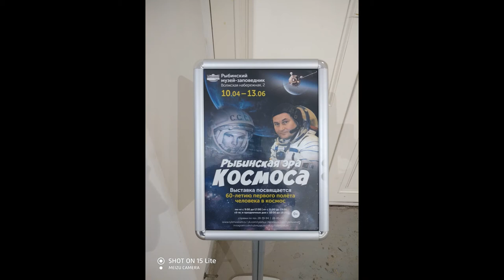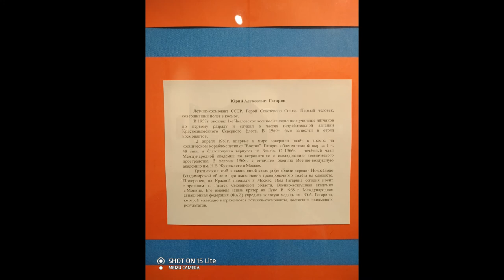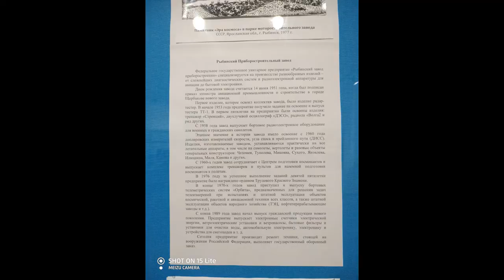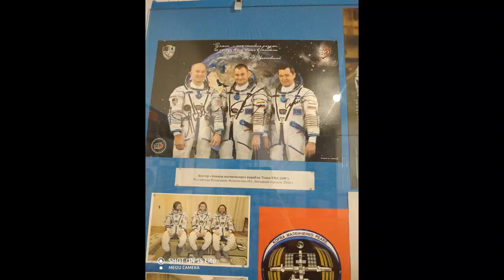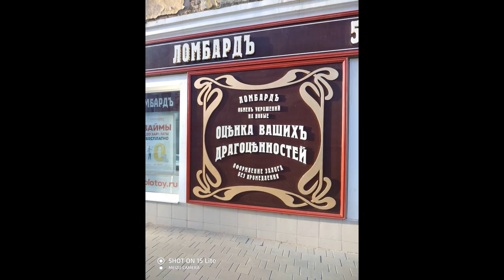Walk to the Museum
When you up and it is the weekend just spend your time with more quality to go somewhere you are interested in. And today I have been wanting to go walk with the goal to visit our museum. I don’t know it was open or close. But go outside and breath in with fresh air is always good for your health. I think that you prefer to discover something new than taking usually set at home in front of TV. Fresh weather and sunlight can help to increase vitamin D level which your body doesn’t produce.  You can get vitamin D from fish liver actually from codfish. I have started eating right to reduce fat level and feel great.
There were singing spring’s birds outside surround, the sun shined bright thought leaking clouds, some trees were with green leaves somewhere on streets. You were can able to feel something like love whenever you were. I don’t know what kind of season you prefer but at this time I liked spring. My brother prefers the only summer because this season all are green, it is hot even it is rain it cool too, big fish wish to catch themselves on a hook, if it is forest pick up berries and mushrooms, and you don’t afraid of mosquitoes. It is so great to swim across a field’s lake, hiking is too fun when it is summer. Let’s be summer take more time of year and all will be mere warmer. But winter is good too, skiing, skating, making a snowman, playing snowball. But I cannot imagine how it living in Norway. The luck of sun, darkness, and cold looks scary.
Our city has a deep history replete with interesting facts. The weather is four seasons a year. Name of my city Rubinsk which was a gift by her majesty Empress Catherine the Second. It was found in 1777 and the title of the city is associated with the catching of fish. Also, Rubinsk is land of barge haulers that was very populated since day of founding. They were doing a lot of hard job to keep boat about 200 tons in weight moving.  You know salary for this job was not too low and many of them use it for drinking but another for saving to provide for their families. They had felt a too much hot in a summer doing this hard job. Everybody knows picture Barge Haulers on the Volga by artist Ilya Repin in which eleven mans are physically digging big barge. On it are a lot of impressions of poor live Christian. But now it time of freedom and hand work were changed by work of machines it is age of information option and services. But way to freedom was hard too.
Rubinsk took an active part in fight against Fascist Germany. City has military machines from Second World War there are tanks and antiaircraft gun that are on the city embankment. Where was my way through. It is lovely place for citizens. Many families and soul mates walk where with light breeze of Volga. It took about half hour to get to the Museum on my feet. I was like slowly swimming fish going wherever it want. It was so enjoying.  Level of the Volga was too high that can not able to go and took another side way to come up to the Museum reserve. It was opened for my amazing. And topic of art was Rubinsk Age of Space. Another city bordered with Rubinsk is Yaroslavl and it is right here was born the first astronaut woman Valentina Tereshkova.  Yuri Gagarin was the first man and he was the friend of Valentina. Frist fly to the open space was in 12th April 1961 and it is depend on why this day named The World While space day. The main part of topic art was goods of Rubinsk’s astronaut Alexey Ovchinin that named himself a Barge Hauler.  He gave it like gift for The Museum include him Penguin Space suit. And now at this moment he on the space with other foreign astronauts. Also I must say that he took photo from open space with the winter’s Volga Riva for us. I was so excited at first I was able to imagine myself like astronaut and see this beautiful landscape with my Volga.